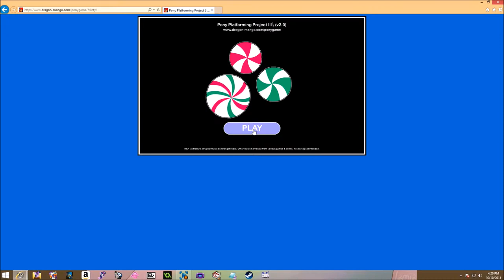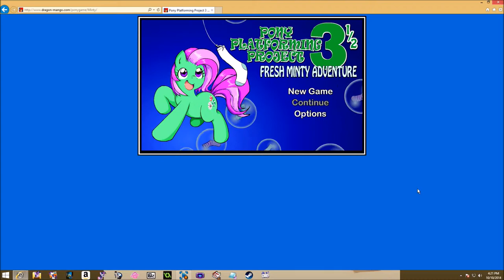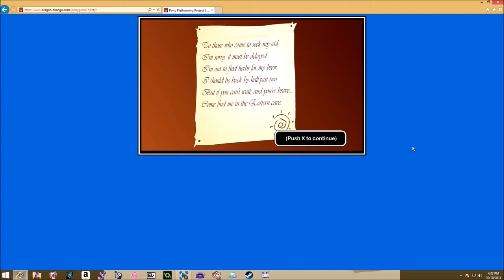Pony Platforming Project 3.5 - Fresh Minty Adventure! Part 1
The... 3rd in a 1/2 game in the Pony Platforming Project series? Fair enough! This is Part 1.